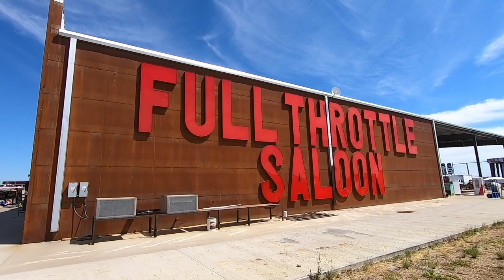Full Throttle Saloon Campground Sturgis South Dakota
Sturgis Campgrounds + Venues - Buffalo Chip - Full Throttle Saloon Sturgis Motorcycle Rally unique design bar and campground world famous Full Throttle Saloon